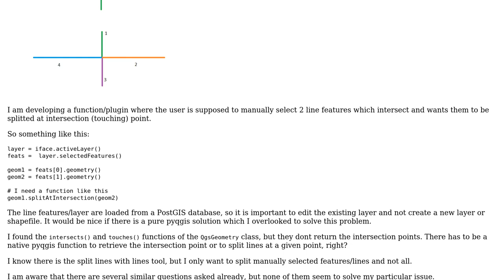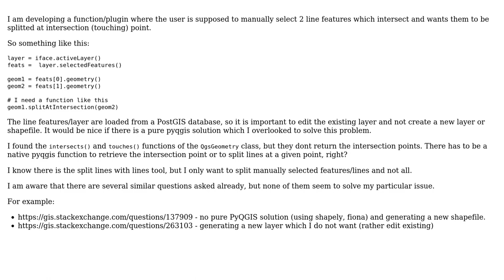GIS: Splitting lines/creating vertex at intersection using PyQGIS?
With thanks & praise to God, and with thanks to the many people who have made this project possible! | Content (except music & images) licensed under CC BY-SA | Music | Images & others | With thanks to user PolyGeo user Kadir Sahbaz user John user akgis and the Stack Exchange Network Trademarks are property of their respective owners. You are responsible for your own actions.